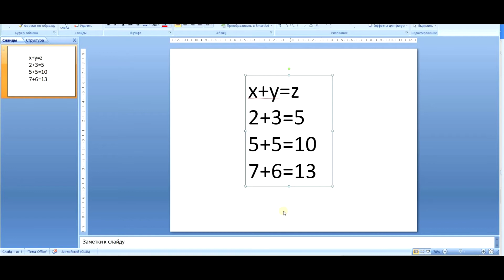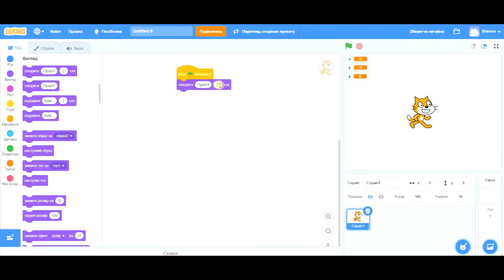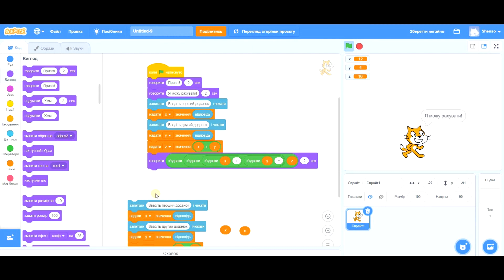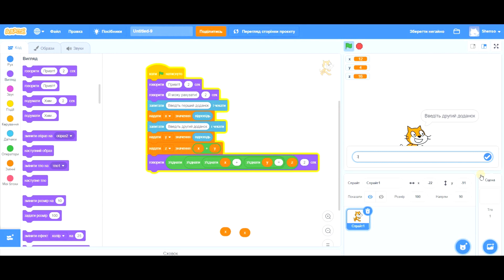Підрахунок у Scratch. Робота зі змінними